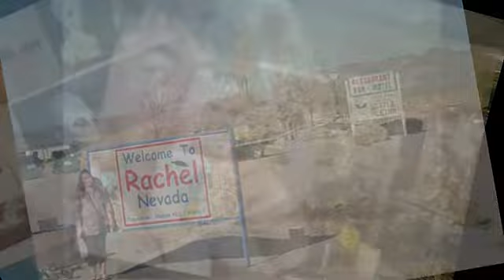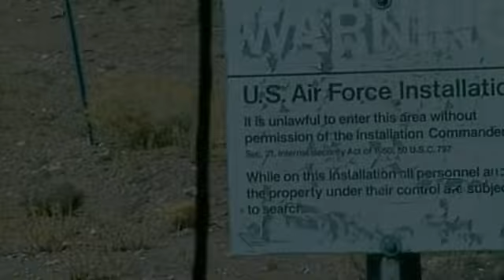Area 51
Visit to Rachel, Nevada (pop 80) close to Area 51. We drove up to one of the gates where it was, admittedly, very very spoooooky...